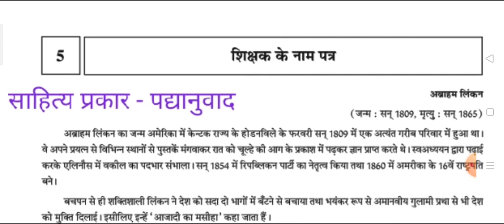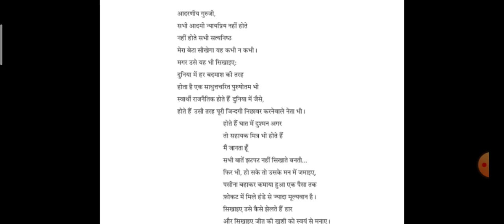कक्षा -११/ हिन्दी/ पद्य -५ शिक्षक के नाम पत्र(भाग -१)